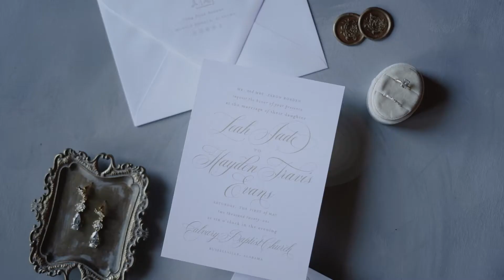Leah & Hayden Evans Wedding Film| George's 217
Leah & Hayden Evans Wedding Film| Ace Eaton Designs & Production